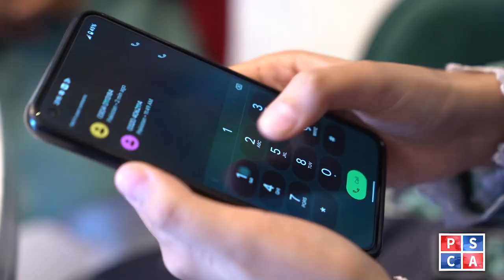Lahore police prompt action on Emergency 15 helpline call.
Lahore police prompt action on Emergency 15 helpline call. The accused, who attempted to molest a 6-year-old child, swiftly arrested.